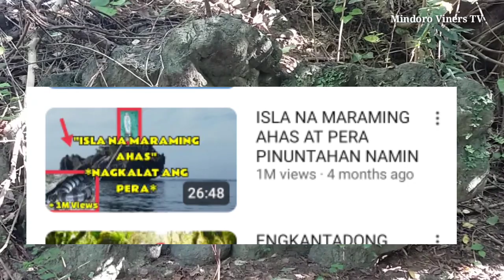ANO ANG MISTERYO SA BALON NA ITO?